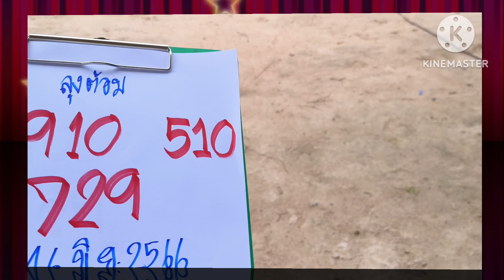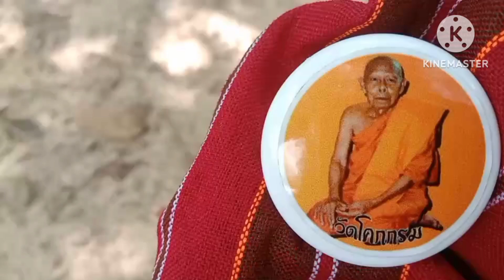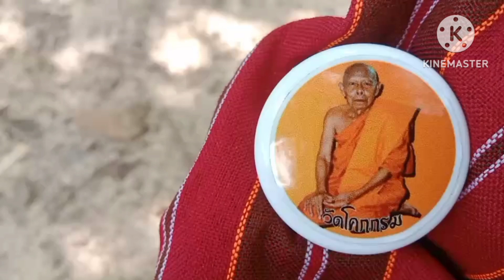ลุงต้อมไปงานศพเจอเพื่อนเก่าเอาเลขยัดใส่มือ3โตงวด16มิ.ย66